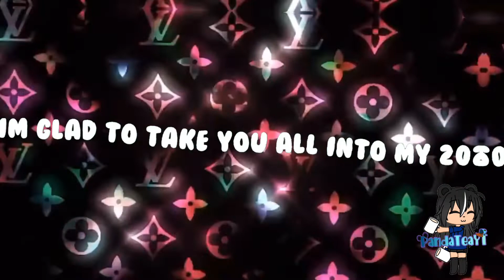Happy new year CubSqaud